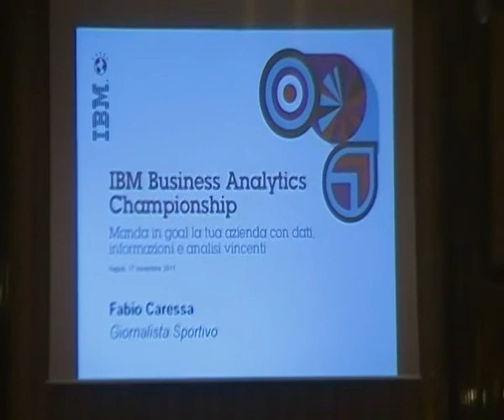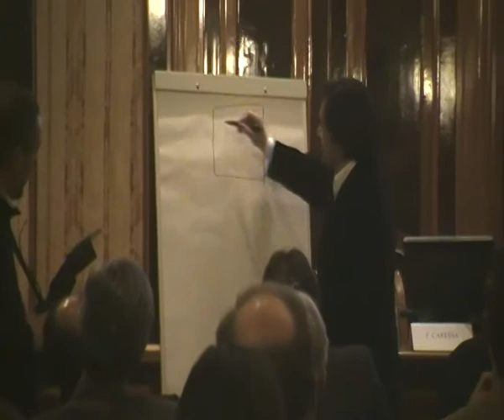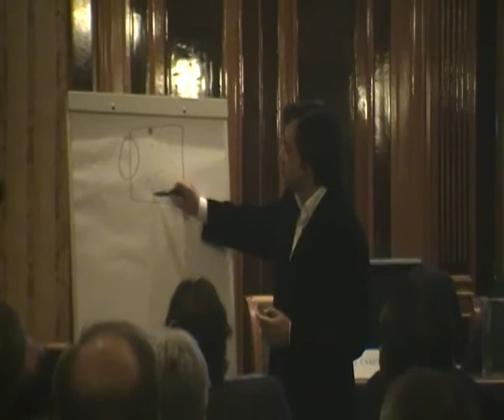Caressa IBM 2.MP4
Fabio Caressa al convegno IBM Business Analytics Championship - Manda in goal la tua azienda con dati, informazioni e analisi vincenti
- Unione Industriali di Napoli, 18 novembre 2011